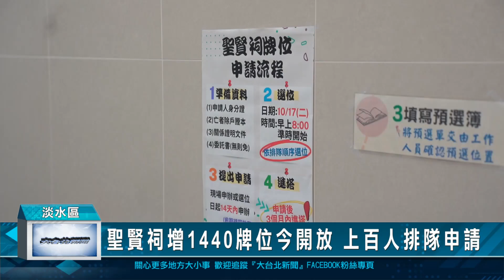聖賢祠增1440牌位今開放 上百人排隊申請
新北市淡水區公有納骨塔聖賢祠，是服務淡水北海岸地區民眾的祖先祭祀地點，而隨著時代變遷，許多人家中也愈來愈少擺放祖先牌位，大多都會申請公有納骨塔牌位來祭拜，而淡水聖賢祠在啟用後到現場共1,946牌位，於去年都已經額滿，因此淡水區公所今年更增設了1440個牌位，並且在今天一早八點半開放申請，許多人早就在開放前來到聖賢祠排隊，希望可以為祖先選個好位置。